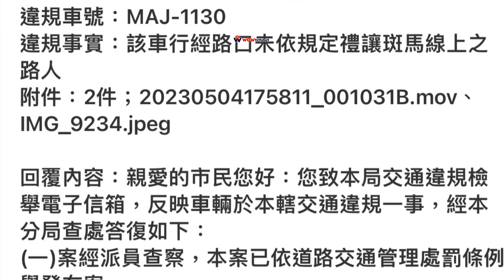你們嚇到小妹妹了!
「無提供敘述」